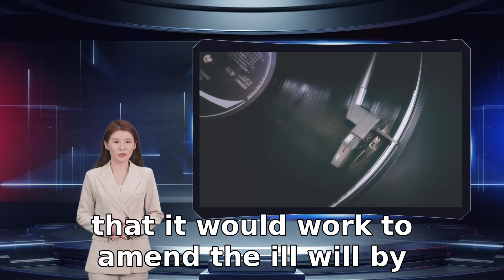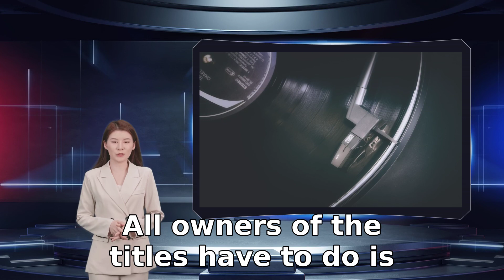If you buy Hitman 3 on Steam, you can upgrade it for free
IO Interactive stated in a press release much to the dismay of those who waited for the end of the exclusivity period. The game received countless mixed to negative reviews on Steam due to it being a full $60 even after being on the market for a year. Many people cited other Steam late launch discounts that were brought on due to an exclusivity deal waiting period. IO heard the complaints and announced that it would work to amend the ill will by releasing free upgrades to all Hitman 3 Steam copies purchased from launch day through to Feb 19. The updates upgrade standard editions of the game to the deluxe edition and deluxe or trilogy copies to the Seven Deadly Sins Collection. The upgrade process reportedly begins today and rolls out automatically via Steam entitlements. All owners of the titles have to do is launch their Steam copy of Hitman 3 and the new content from the free upgrade will be available. Steam owners of Hitman 3 are getting free edition upgrades for the game courtesy of its development team Ultimately we didn’t meet our own expectations of a launch experience